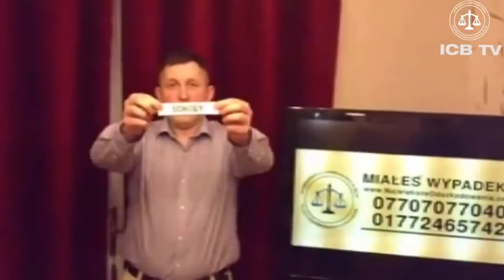Polish Cup SCUNTHORPE - Sponsor NAJWIEKSZE ODSZKODOWANIA UK 0707707040 .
♥ Ogladajcie nasze wydarzenia :) ! ♥ Zapraszamy również do znajomych oraz do poLUBIEnia naszego FanPaga
Pozdrawiamy kochani ♥♥♥

Miales Wypadek w UK ?
Szkocja-Anglia-Walia !

Powazne wypadki drogowe,stluczki,potracenia pieszych,rowerzystow .
Winny , nie-z twojej winy ?

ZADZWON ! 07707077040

Witamy w International Compensation Bureau.

Specjalizujemy się w uzyskiwaniu odszkodowań dla naszych Klientów na terenie Anglii, Szkocji oraz Walii .

Od 2012 Dzialamy juz w calej Europie w tym :
-Polska
-Norwegia
-Niemcy
-Norwegia
-Holandia
-Włochy
-Szwajcaria

Międzynarodowe Biuro Odszkodowań to grupa międzynarodowych ekspertów prawnych oraz doradców i tłumaczy specjalizujących się w dziedzinie uzyskiwania odszkodowań oraz przekazywania pomocy prawnej dla osób poszkodowanych w wypadkach komunikacyjnych, a w szczególności w wypadkach samochodowych.

Zajmujemy się profesjonalną obsługą procesów odszkodowawczych.

Nasz serwis dla Państwa napędza i w rezultacje skraca czas oczekiwania na Państwa pieniądze.

Nasi Klienci - czyli Państwo są dla nas najważniejsi. Chcielibyśmy otoczyć Państwa naszym serwisem aby poczuli się Państwo wyjątkowo docenieni.

Nasi Klienci są obsługiwani profesjonalnie i szybko. Szybkość naszego działania jest poparta jakością.

Najlepszym dowodem na to są nasi Klienci, którzy są dla nas najważniejsi.

Na naszej stronie mogą znaleźć Państwo referencje naszych Klientów potwierdzające wysoką jakość naszych usług.